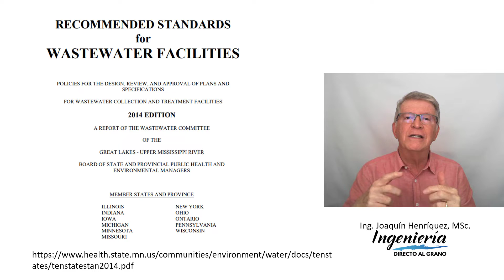Aprovecha los estándares de diseño PTAR de otros países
Hola diseñador,

Debes conocer a fondo los estándares de diseño de plantas de tratamiento de aguas residuales de tu país.

Pero no debes conformarte con eso solamente.

Es importante que vayas un paso más allá como te comento en este corto video.

Llegó la hora de pasar de la duda a la confianza en el cálculo de tus lodos activados con Ingeniería Directo al Grano.

Si te interesan nuestros cursos de formación, has clic en este con mucho gusto te atenderemos.